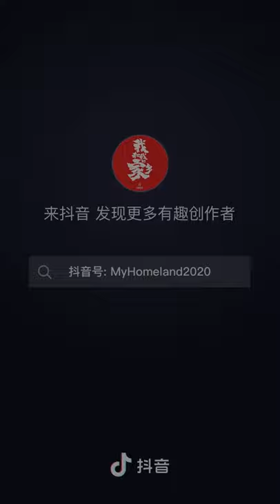【邓超】电影《我和我的家乡之回乡之路》花絮 邓导熟悉的眼神 280820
【邓超】电影《我和我的家乡之回乡之路》花絮 邓导熟悉的眼神

回家之后能不能吃得上饭，超哥你就看着办吧 XD